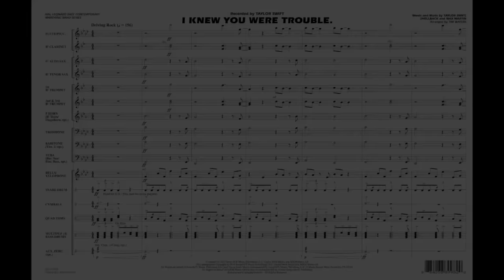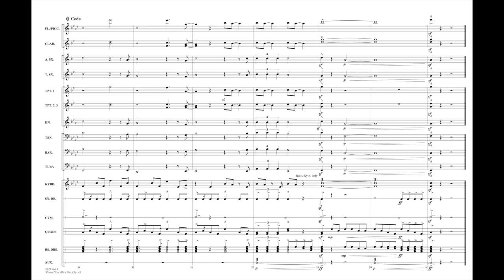I Knew You Were Trouble arranged by Tim Waters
Taylor Swift continues to dominate the airwaves with her appealing style of country and rock. Here is one of her biggest hits in a gritty and hard-hitting arrangement for the field or stands.
HL03745692
HL03745693